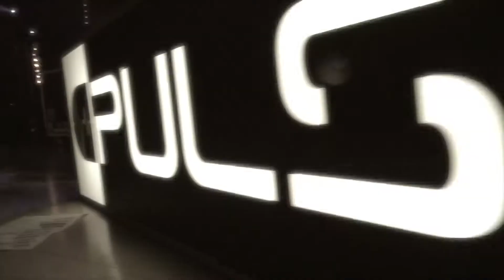PULSE YOUTH EVENT Highlights November 2016 HD 1080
Highlights of PULSE YOUTH EVENT November 2016 featuring Chip Kendal Band, LED , Transform DJs and Abi Jopson.